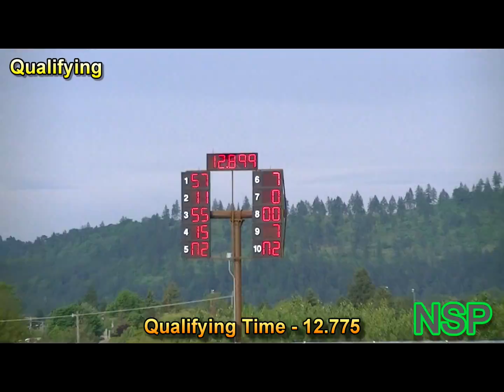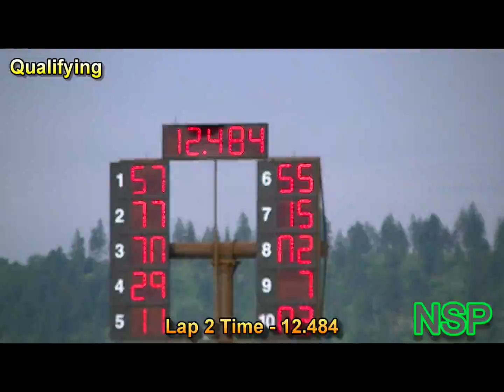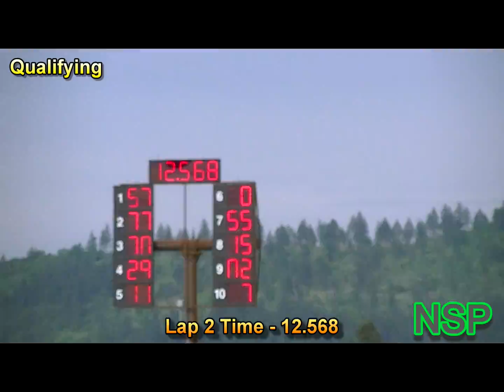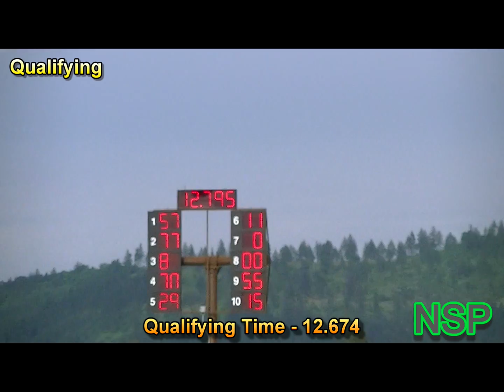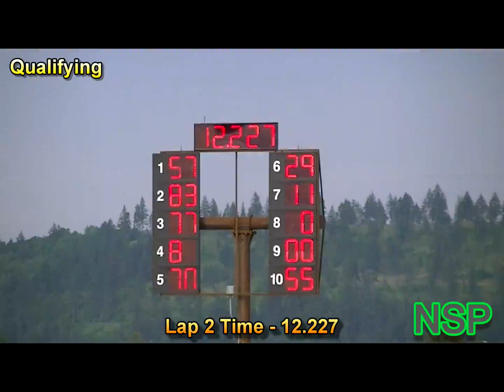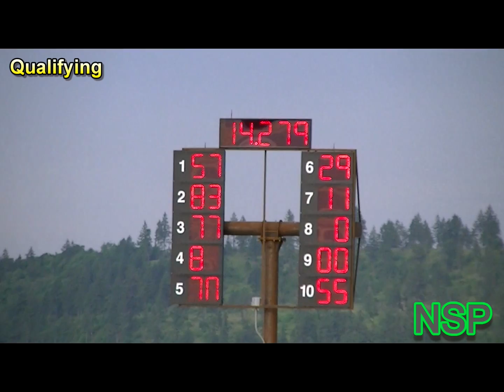6-11-2012 Prelude to Dirt Cup 410 Sprint Qualifying Willamette Speedway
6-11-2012 Prelude to Dirt Cup 410 Sprint Qualifying Willamette Speedway